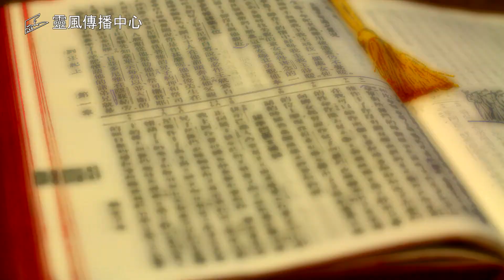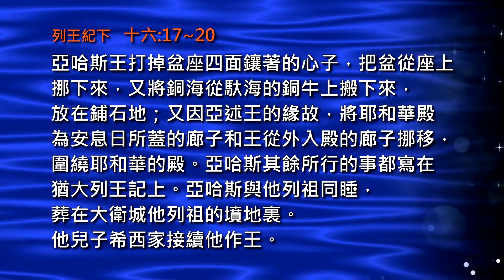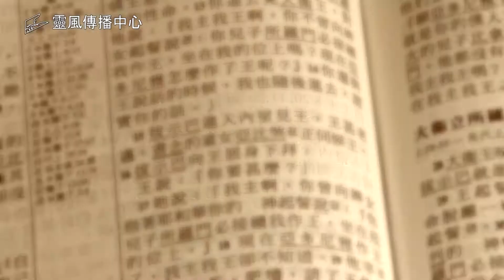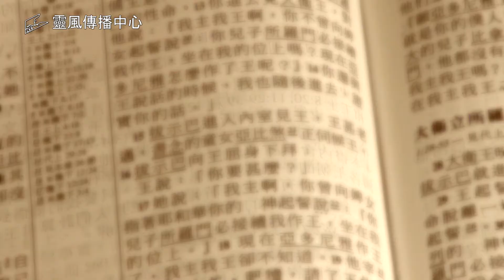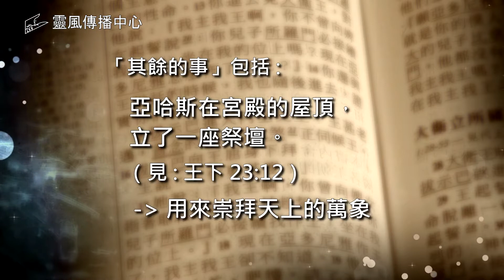王下#39. 亞哈斯王擅改祭壇祭禮